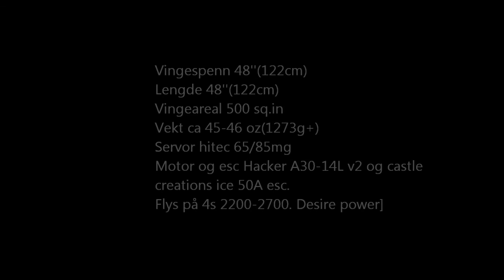EF MXS exp